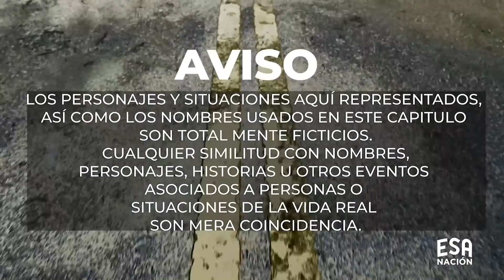Metió a otro HOMBRE en la casa de su ESPOSO | Historias Reales 🎥 Sketch 3 de 3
Es la nueva historia que traen los chicos de El Salvador Nación con amor.
Mira cómo esta hija desobedece a su mamá y luego se arrepiente.
PUBLICAMOS.
• Historias Reales.
• Vida real.